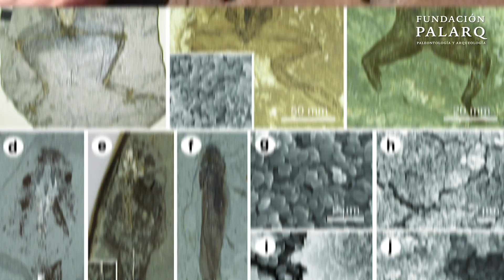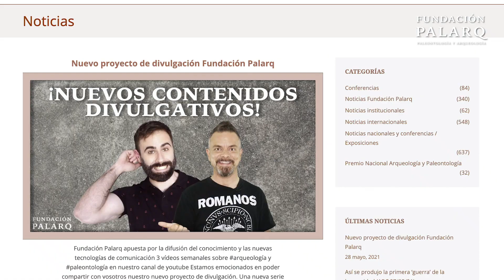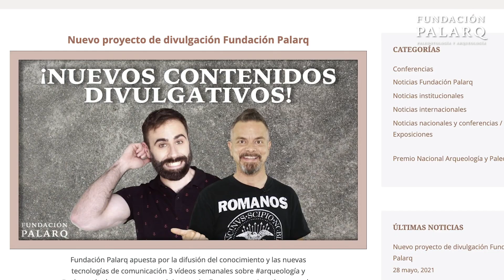¿Qué es un FÓSIL? y ¿Qué no lo es?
La Paleontología y la Arqueología tienen mucho en común pero también muchas diferencias. Ya vimos en su momento la diferencia entre ambas disciplinas. Y recordaréis que en la definición de la Paleontología como ciencia, ocupa un lugar clave el concepto de fósil. Hoy vamos a indagar en él.